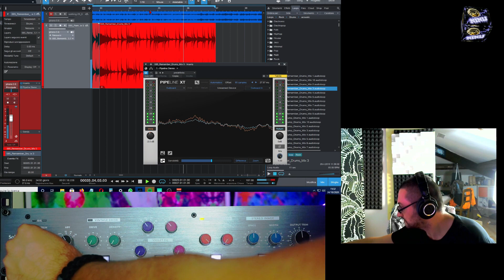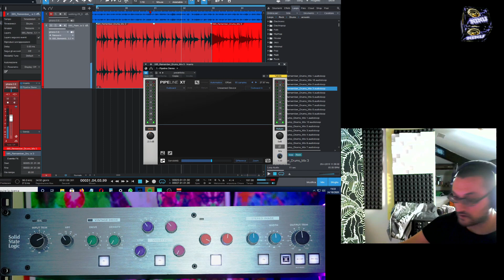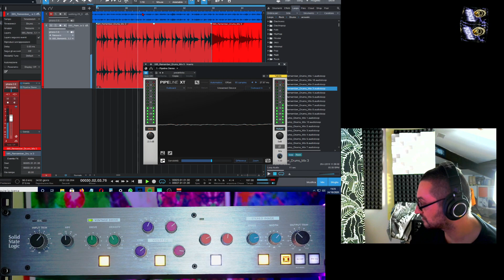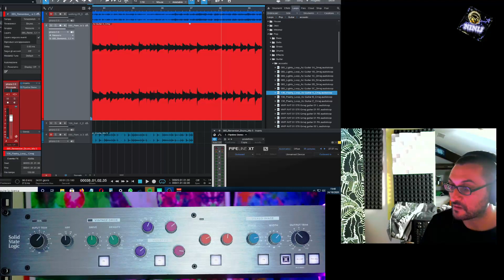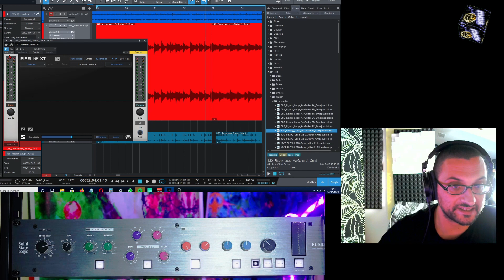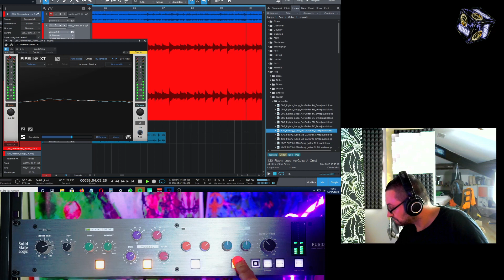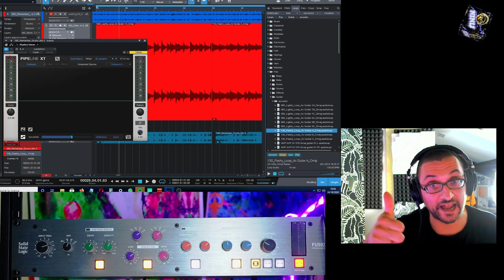SSL Fusion rivelato il sesto processore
Music is life for everyone

Sezioni del video:
1) 00:00 Intro
2) 00:29  Presentazione
3) 02:35 Sessione StudioOne
4) 03:54 Loop batteria
5) 09:09 Loop Chitarra
6) 12:47 Conclusioni